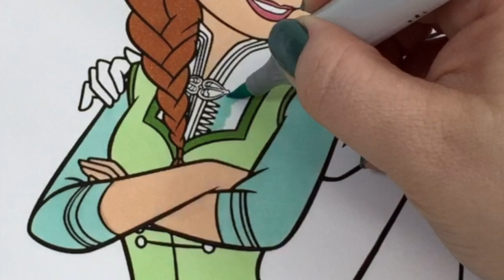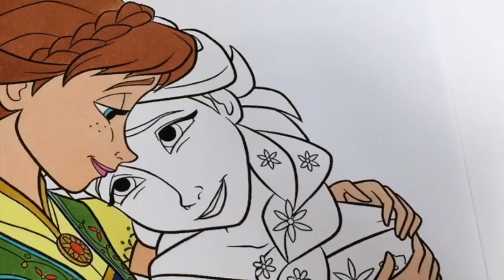Disney Frozen Princess Anna and Queen Elsa Sisters Coloring Book Pages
Today we are coloring a picture from the Disney Frozen Movie , we color sisters Princess Anna and Queen Elsa .